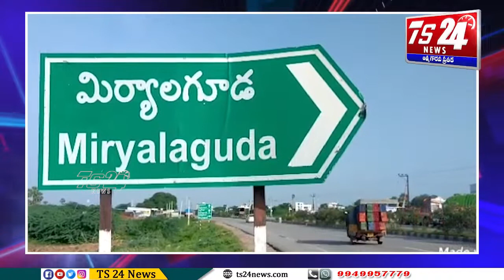చెన్నై షాపింగ్ మాల్ ను ప్రారంభించిన సినీ తార కృతి శెట్టి,, హీరో శ్రీ వైష్ణవి తేజ్|TS24 News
చెన్నై షాపింగ్ మాల్ ను ప్రారంభించిన సినీ తార కృతి శెట్టి,, హీరో శ్రీ వైష్ణవి తేజ్. మంత్రి విద్యుత్ శాఖ మంత్రి, మిర్యాలగూడ ఎమ్మెల్యే భాస్కర్,

మిర్యాలగూడలో అంగరంగ వైభవంగా, చెన్నై షాపింగ్ మాల్ ను ప్రారంభించిన తెలంగాణ విద్యుత్ శాఖ మాత్యులు, శ్రీ గుంటకండ్ల జగదీష్ రెడ్డి గారు, మిర్యాలగూడ ఎమ్మెల్యే, నల్లమోతు భాస్కరరావు గారు, మిర్యాలగూడ మున్సిపల్ చైర్మన్, తిరు నగర్ భార్గవ్ గారు, ప్రముఖ సినీ తారలు శ్రీ వైష్ణవి తేజ్, మరియు కుమారి  కృతి శెట్టి  చేతులమీదుగా ప్రారంభించబడింది. జ్యోతి ప్రజ్వలన చేశారు.

రిబ్బన్ కట్ చేసి షోరూం ను ప్రారంభించిన రాష్ట్ర మంత్రివర్యులు ,శ్రీ జగదీశ్ రెడ్డి, గారు మాట్లాడుతూ సమాజంలోని అన్ని ఆదాయ వర్గాల ప్రజలకు అందుబాటు ధరలో వస్త్రాభరణాల నందిం చే
చెన్నై షాపింగ్ మాల్ మిర్యాలగూడలో ప్రారంభించడం ఎంతో సంతోషదాయకం అని అన్నారు. మిర్యాలగూడ ఎమ్మెల్యే నల్లమోతు భాస్కర్ రావు మాట్లాడుతూ ప్రముఖ నగరాల్లో ని మించిన స్థాయిలో మిర్యాలగూడలో షోరూమ్ అన్ని హంగులతో తీర్చిదిద్దడం మిర్యాలగూడ అభివృద్ధి పదంలో అతి వేగంగా దూసుకుపోతున్న దానికి నిదర్శనం అన్నారు.